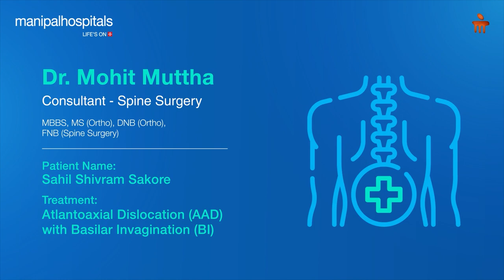Atlantoaxial Dislocation with Basilar Invagination | Dr. Mohit Muttha | Manipal Hospital Kharadi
Sahil Shivram Sakore, a 13-year-old boy, came to Manipal Hospital Kharadi struggling to walk due to a congenital condition he had battled since childhood.

Thanks to the expertise of Dr. Mohit Muttha, Consultant – Spine Surgeon, Sahil underwent a successful surgery and has now regained the ability to perform everyday activities with ease.

Watch the video to learn more about Sahil's remarkable transformation!